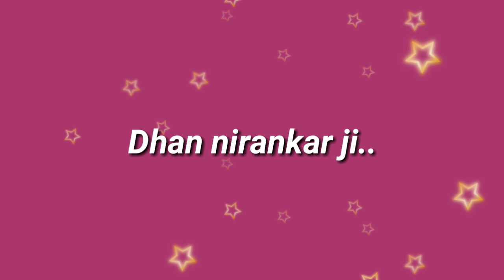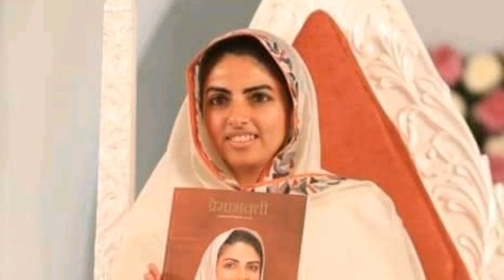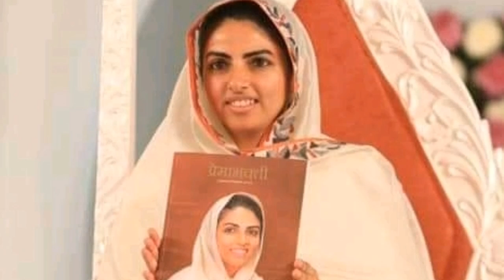वस्तु अमोलक दी मेरे सतगुरु कर किरपा अपनायो || nirankari vichar || Anmol Saakhiyan